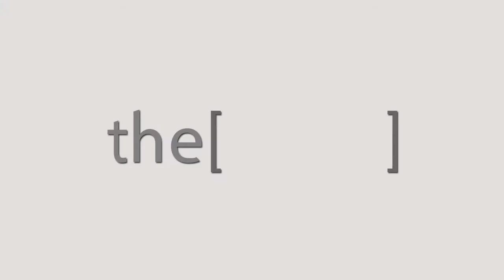Prof. Hossam Abdel Fattah Talks bout RhinoEgypt 2018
Consultant Otolaryngologist in training and speech institute Cairo.
استشاري طب وجراحة الأنف والأذن والحنجرة في معهد التدريب والكلام بالقاهرة.